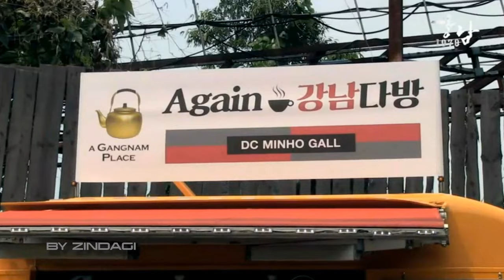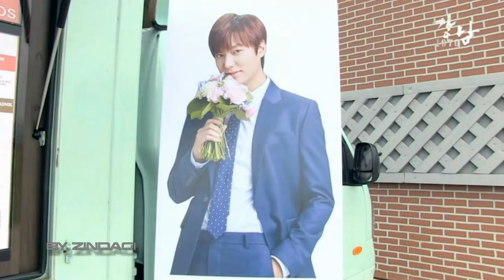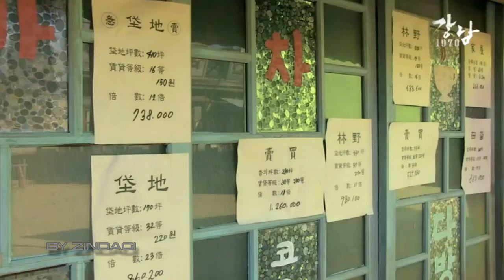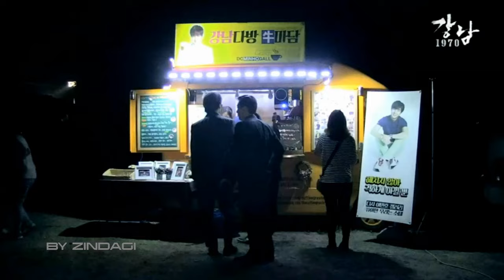LEE MIN HO - Making Film Gangnam 1970 / Gangnam Blues (ENG SUB)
Making Film Gangnam 1970 ( Gangnam Blues ) 강남 1970
Directed by Yoo Ha, Written by Yoo Ha, Produced by Yoo Ha and Yu Jeong Hun.
Gangnam Blues was released in 684 theaters in South Korea on January 21, 2015. Despite its "restricted" rating, it topped the box office on its opening day, with 152,500 tickets sold. Within 5 days, it had reached the 1 million admission mark (1,097,103). After 35 days of release, the film recorded 2.19 million admissions.